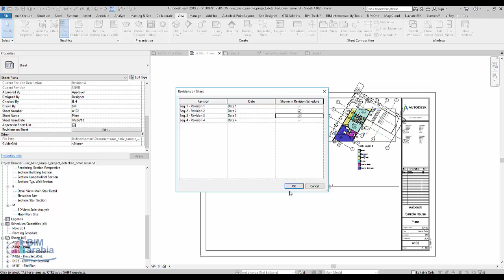Revisions on sheets